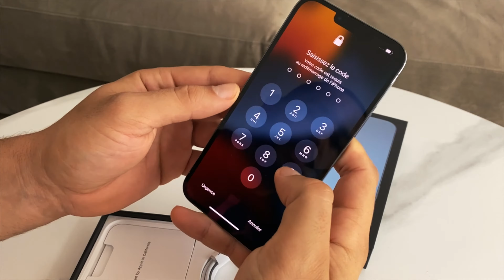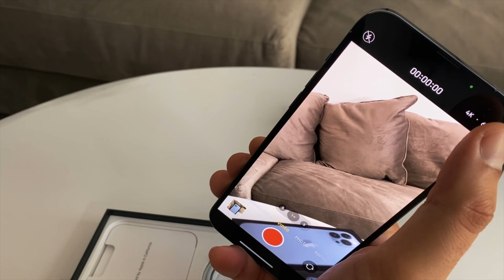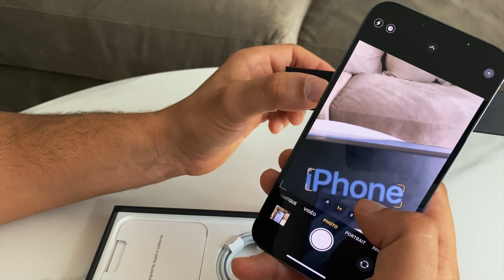UNBOXING + Test : IPHONE 13 pro max (bleu saphir 256go)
on test l'iPhone 13 pro MAX 256go bleu saphir .